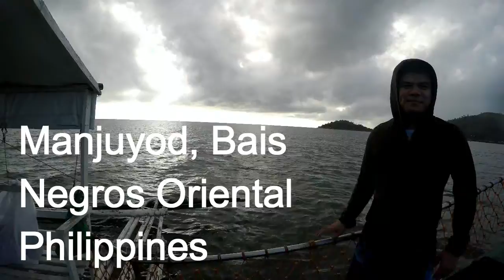Manjuyod White Sandbar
The Maldives of the Philippines..
Set foot on this paradise before it vanishes... again.
Watch this amazing adventure...